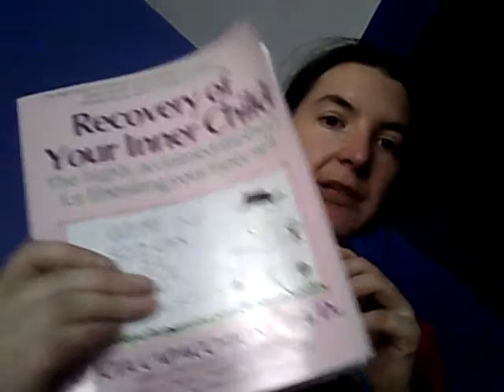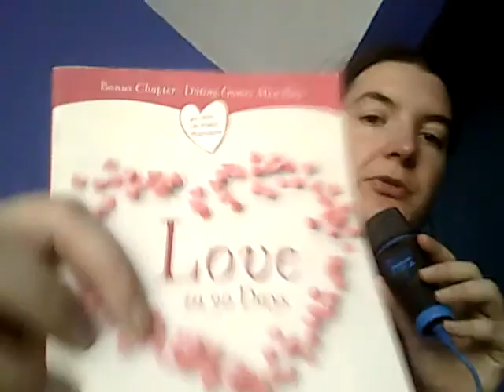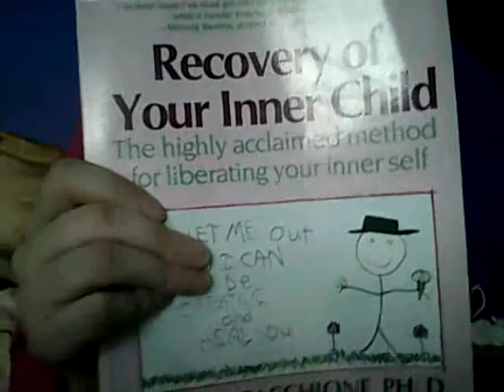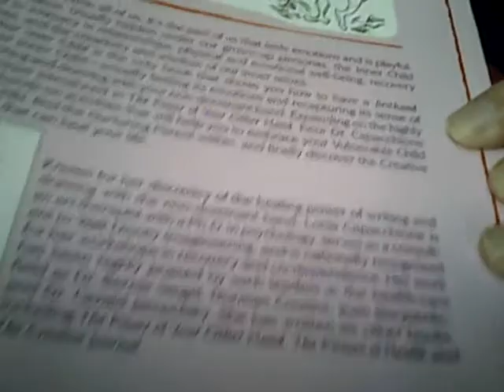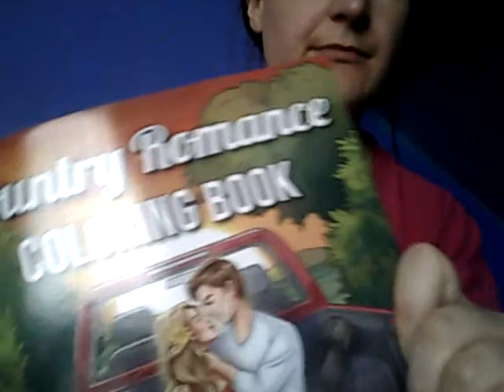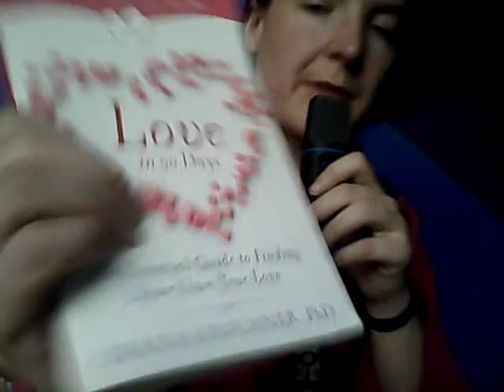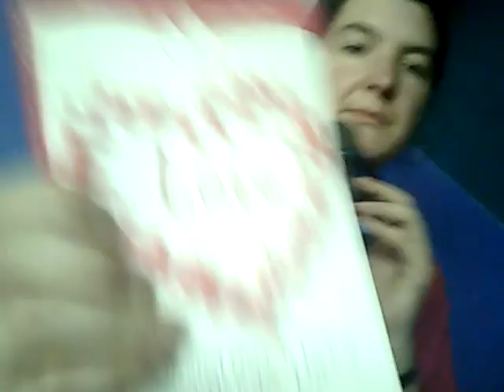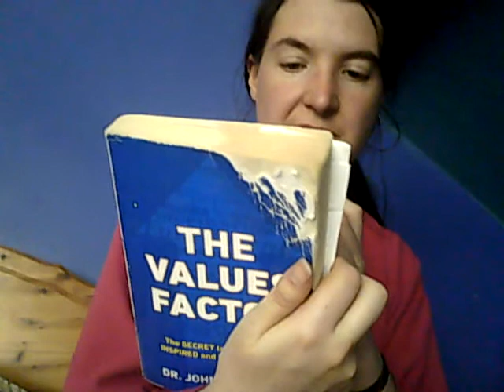Introducing family struggles challenges importance of Value and connecting with inner-child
A brief discussion of on  books associated with stability security, Love, Self-esteem and Human-values and an introduction to this books.    Followed by a song I heard in my dream.